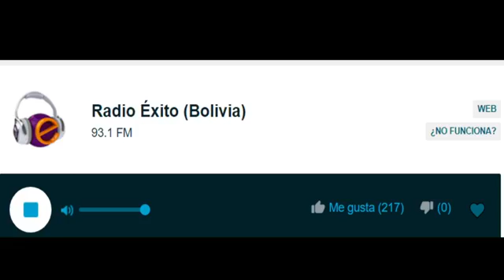Entrevista Defensora del Pueblo - Radio Éxito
Entrevista Defensora del Pueblo
Radio Éxito